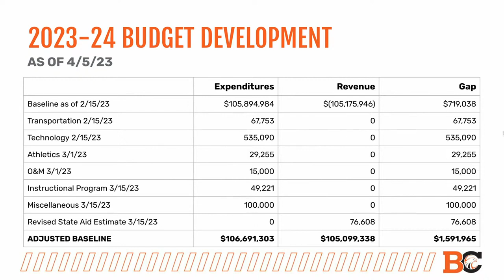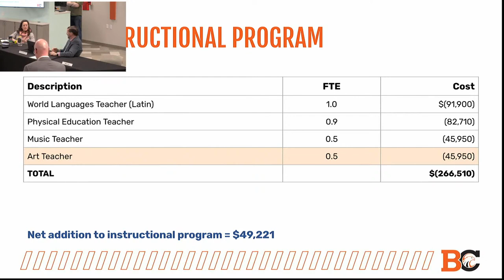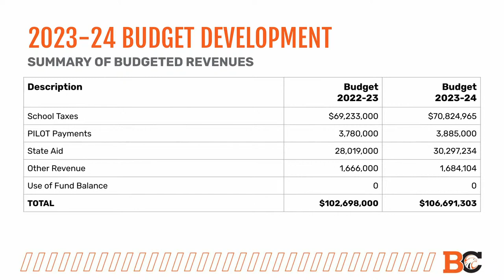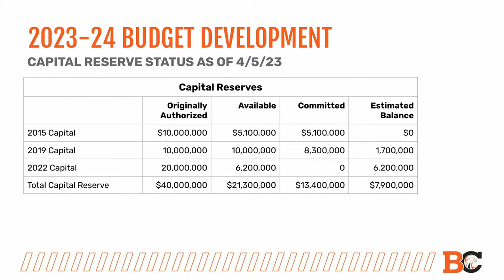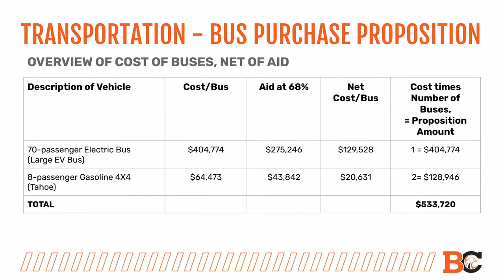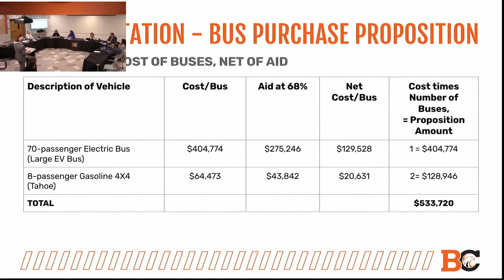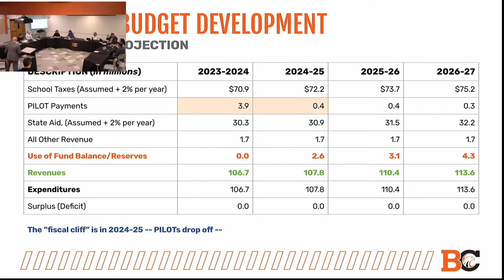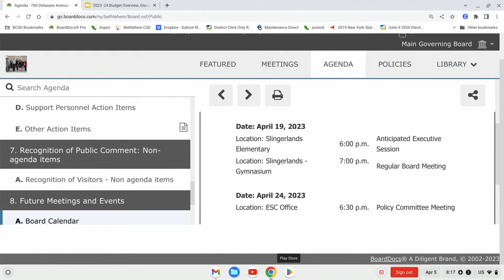Board of Education meeting - Apr. 5, 2023